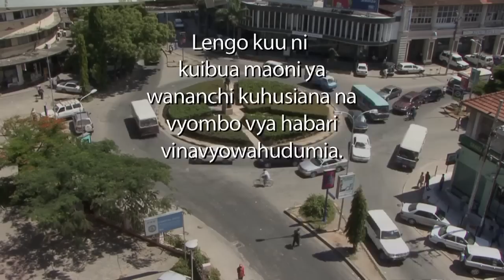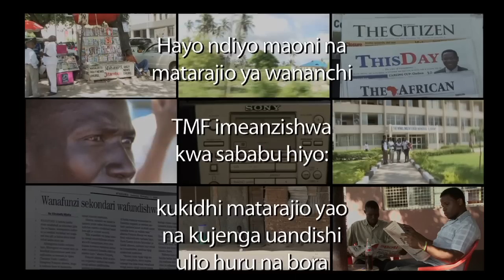Tanzania Media Fund Launch Video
Made in November 2008. Tanzanian Citizens discuss whether the media in their country are free or not. First presented at the Launch event of the Tanzania Media Fund.